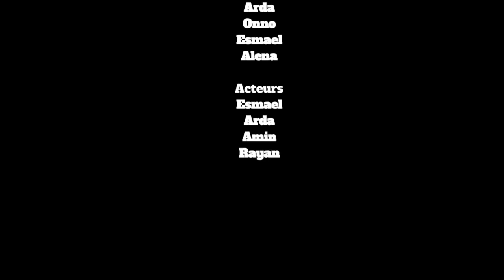Gevangen in de droom - Ithaka Filmt 2023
Film gemaakt door jongeren van de ISK Groningen tijdens het project Ithaka Filmt. Meer informatie over het project